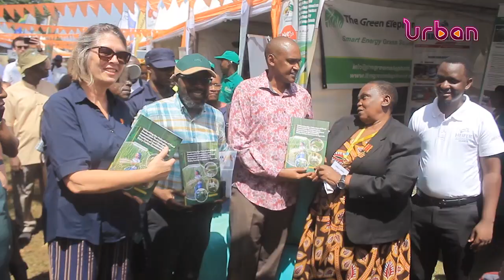Farmers spoiled for choice at Harvest money